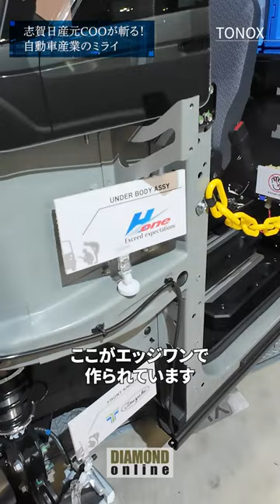元日産大物デザイナーや部品メーカーが狙う自動車業界「下剋上」、日産元COOが徹底解説《志賀元日産COOが斬る！自動車産業のミライ》【ジャパンモビリティショー2023】ダイヤモンド社